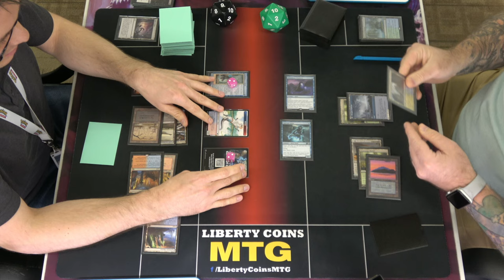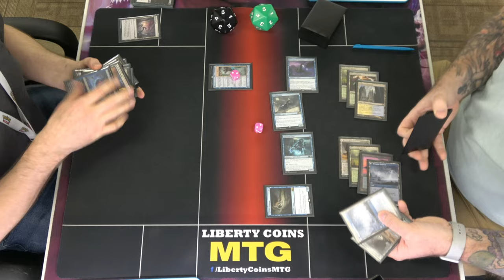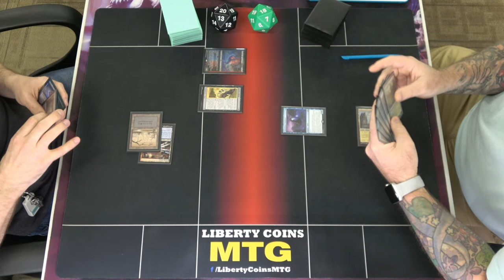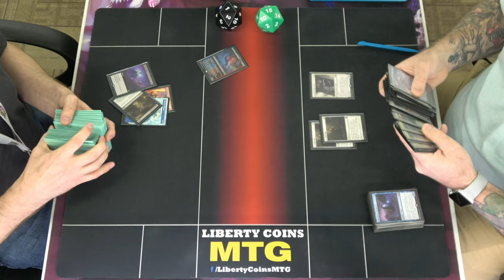Grixis Lutri 🔴🔵⚫ vs Bant Spirits 🔵🟢⚪ | Pioneer FNM 09-13-24 | Round 3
Open Discord.